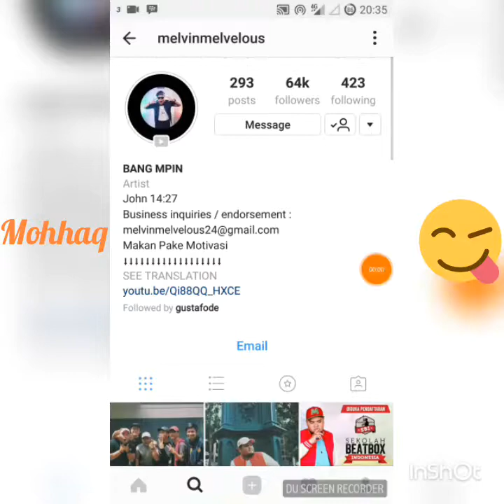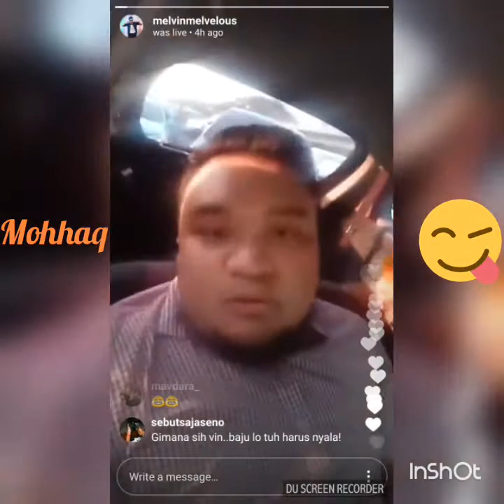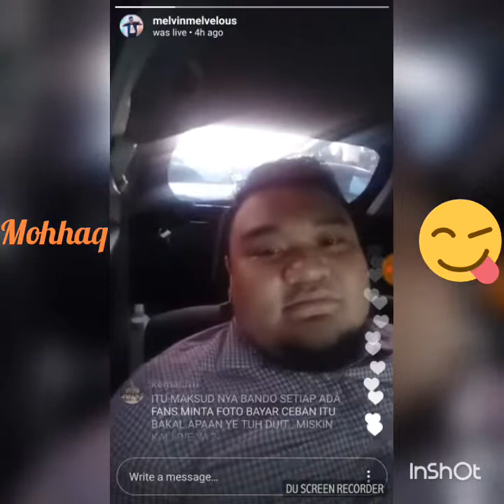Curhatan BANG MPIN Tentang Sifat LAURENTIUS RANDO (Ada Apa dengan BANG MPIN)